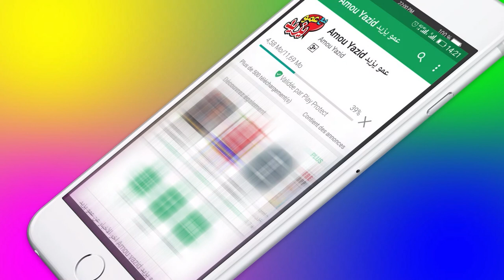اعلان حفل عمو يزيد للاطفال بتيسمسيلت الجمعة المقبل. Annonce Amou yazid Show pour enfant à Tissemsilt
اعلان حفل عمو يزيد للاطفال بتيسمسيلت الجمعة المقبل 11 ماي على 10:30 على الشروق تيفي.